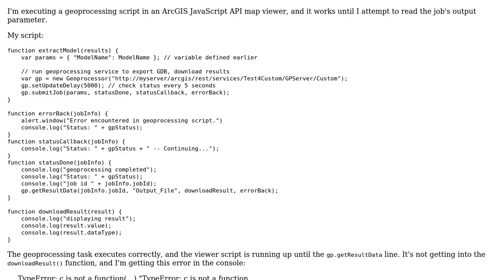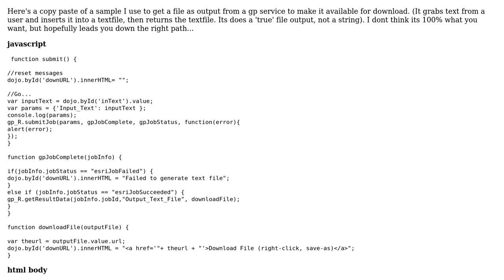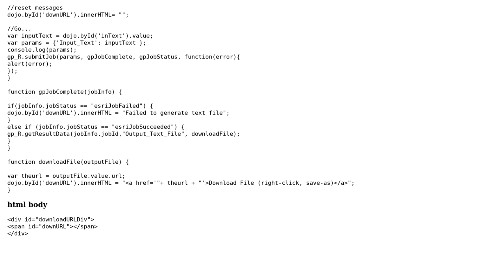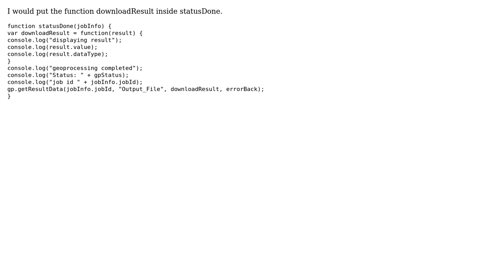GIS: Retrieving geoprocessing results in ArcGIS JavaScript API (3 Solutions!!)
GIS: Retrieving geoprocessing results in ArcGIS JavaScript API

With thanks & praise to God, and with thanks to the many people who have made this project possible! | Content (except music & images) licensed under CC BY-SA | Music | Images & others | With thanks to user Mayur Patel user KHibma user Erica user Aamir Suleman and the Stack Exchange Network Trademarks are property of their respective owners. You are responsible for your own actions.